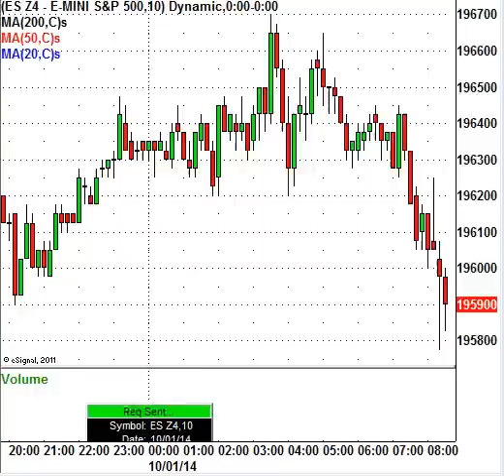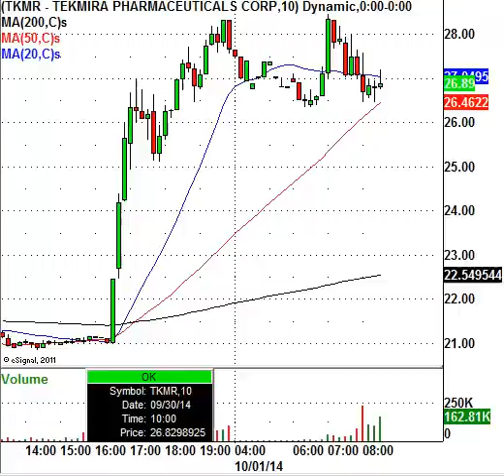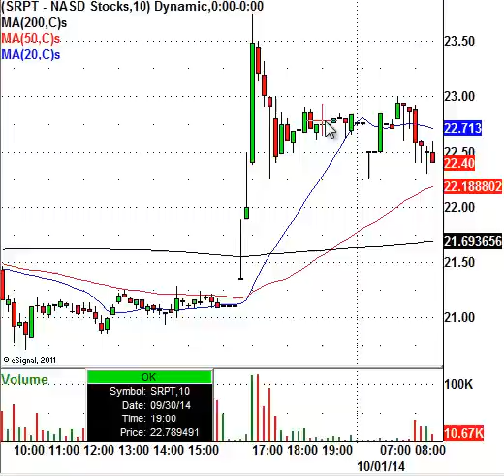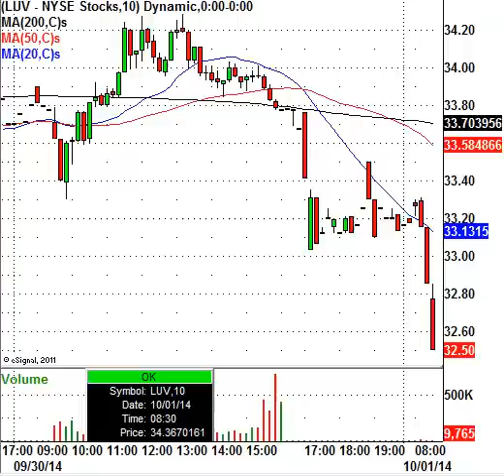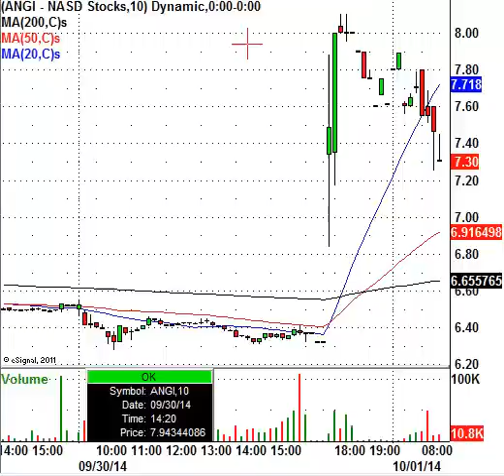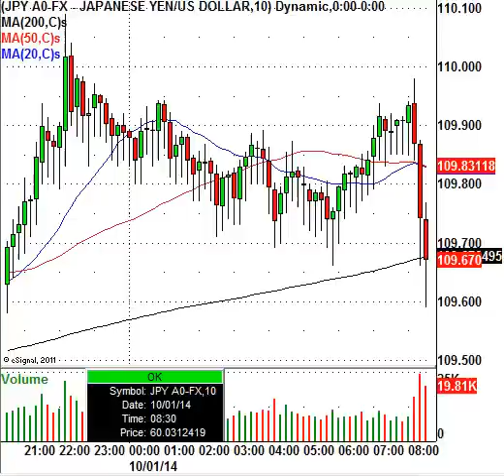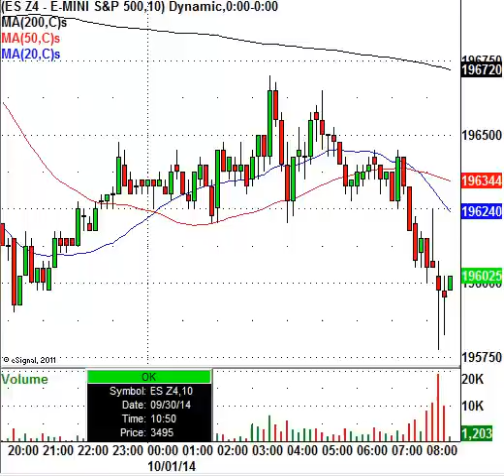Ebola Strikes U.S. Soil: TKMR, BCRX, SRPT In Play